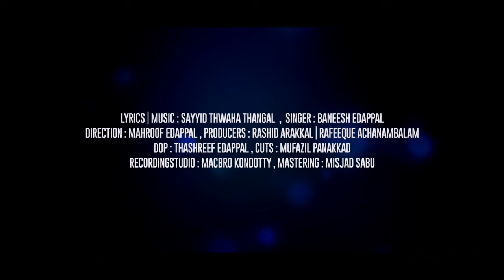സ്നേഹ റസൂൽ നിലാവാണ് | Baneesh Edappal | Latest Song | Thwaha Thangal | Thangalshahin.official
Lyrics - Sayyid Thwaha Thangal Pukkottur
Vocal - Baneesh Edappal
Direction - Mahroof Edappal
Producers - Rashid Arakkal & Rafeeq Achambalam
D.O.P - Thashreef Edappal
Cuts - Mufazzil Panakkad
Recording Studio - Macbro Kondotty
Mastering -Misjad Sabu
Title/Illustration - Rashid Muhammed